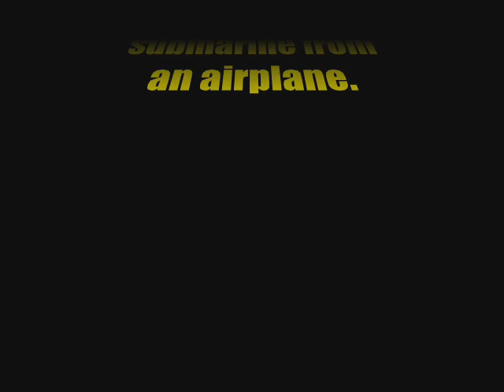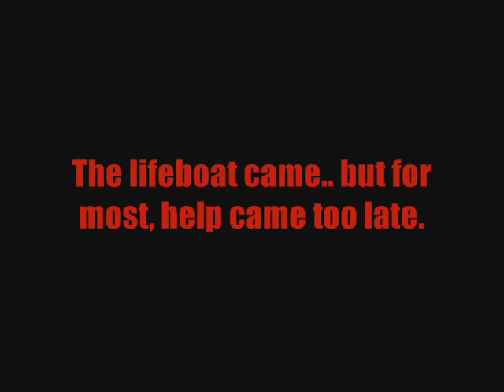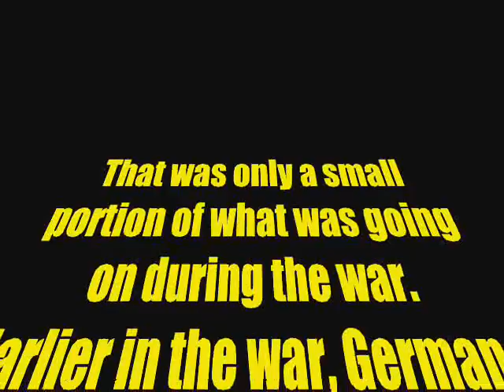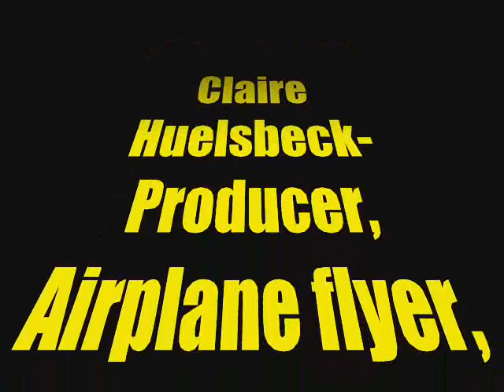Submarine Warfare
The submarine warfare project for D-Wags class. very niceee